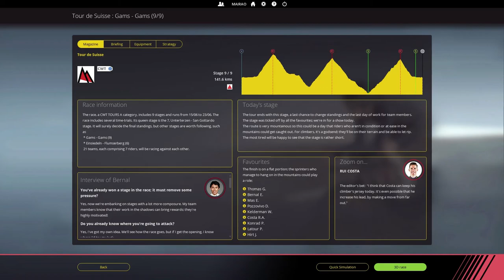Tour de Suisse 2019 - Stage 9 // Goms » Goms // Pro Cycling Manager 2018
The final and decisive day of the Tour de Suisse 2019 brings an absolutely insane mountain stage with three massive HC climbs.

With Rui Costa still leading the GC with a little under 1 minute over Geraint Thomas, the British rider from Team Ineos must attack to take that time back. Will the Portuguese survive the pace of the Ineos train?

Credits to Woutie01, from the PCMWorld Discord server, for the official startlist.

This was played in Extreme difficulty and using WorldDB2019 v4.01